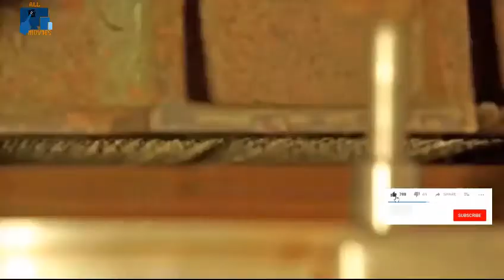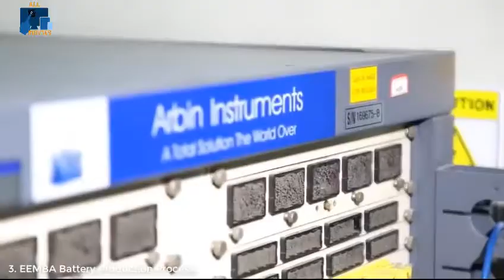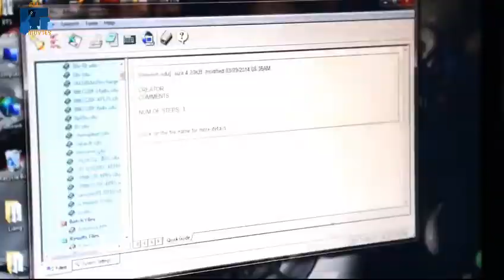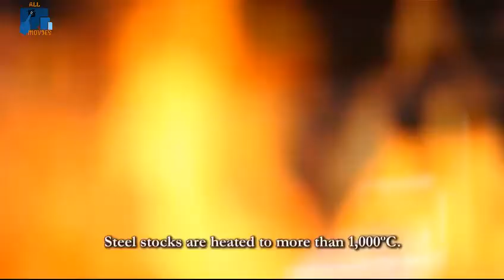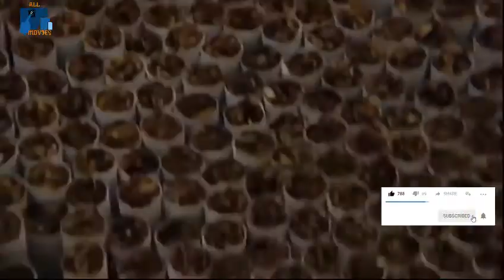Amazing Production Methods!!!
Amazing Production Process You Must See!!!